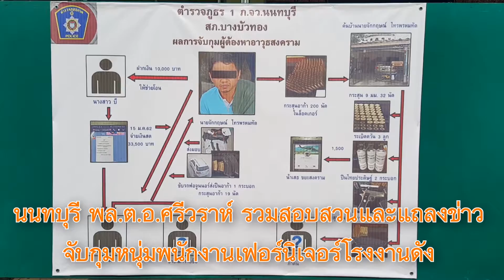ภูมิภาค - นนทบุรี พล ต อ ศรีวราห์ รวมสอบสวนและแถลงข่าว